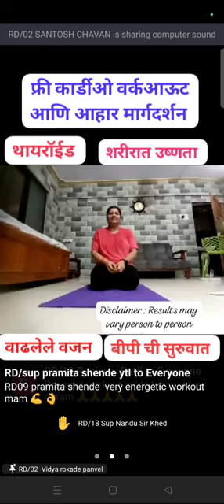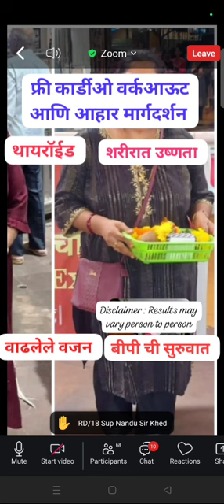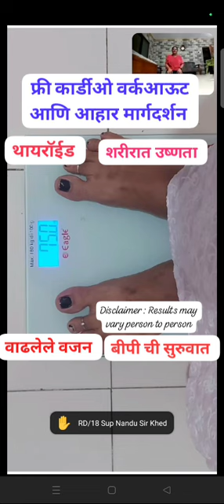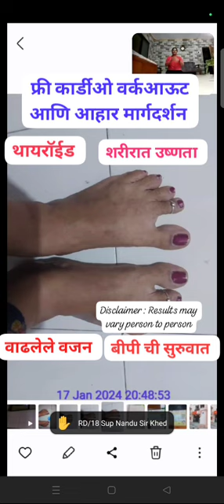Thyroid in control.